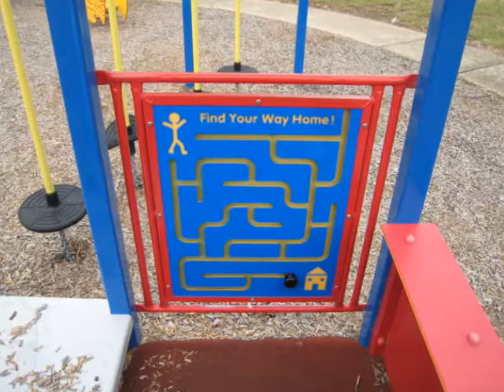F.A. Emery Reserve Playground, Green Court, Altona